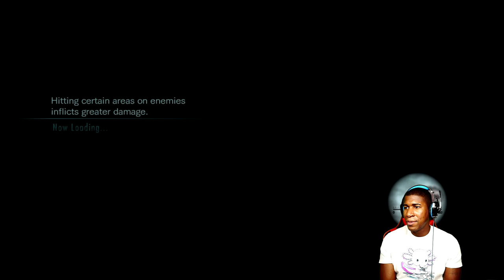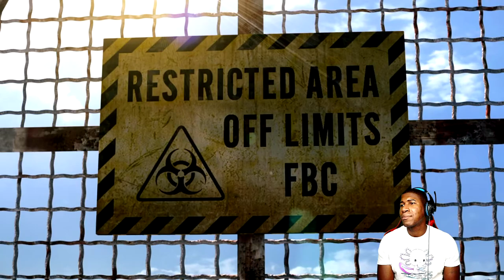Resident Evil Revelations First Playthrough Part 1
Resident Evil Revelations First Playthrough. This is part 1 of my first playthrough in the Revelations games. I've skipped around these for a while and it has been recommended that I play them, so let's get through this one first and then we'll go to Revelations 2 next. This mansion-esque boat is about to take me on a nostalgic trip, so many callbacks and this is just the first part! Stay safe, be bright!